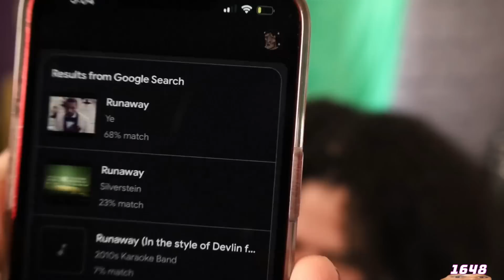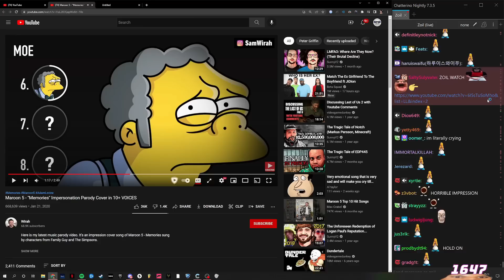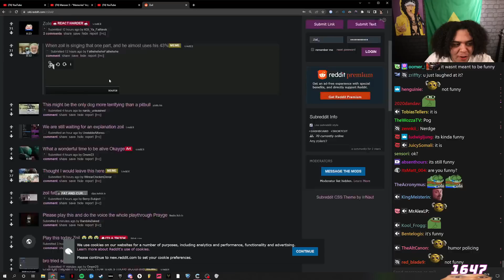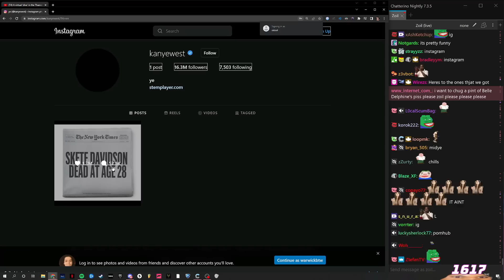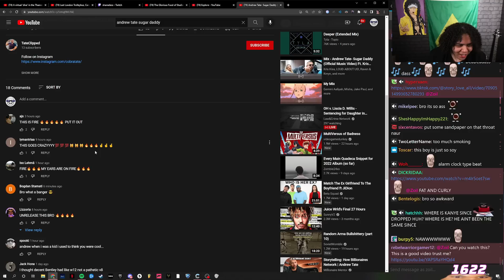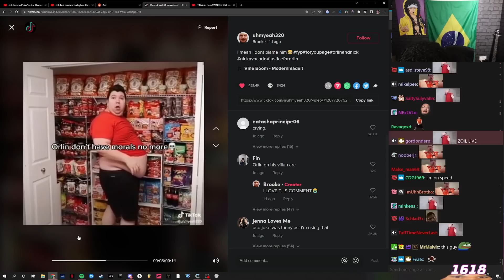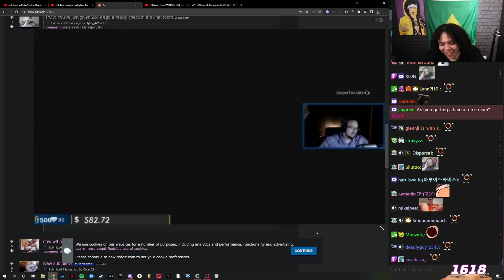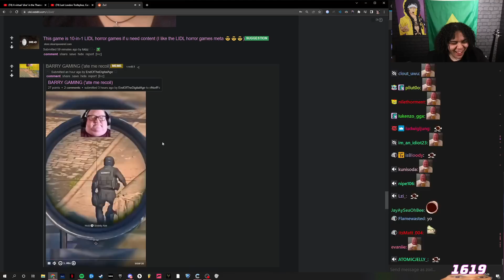COMMON TATE W 😎